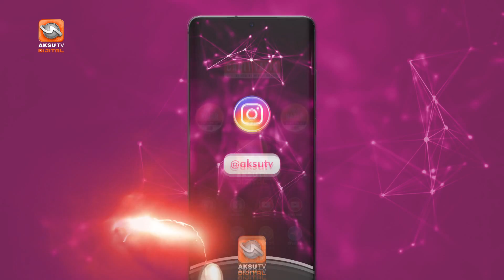İslam ve İnsan - Deprem ve Ramazana Hazırlık 23 Mart 2023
Ulu Camii İmam Hatibi Fatih Çetinkurt'un Hazırlayıp Sunduğu İslam ve İnsan Programımıza İl müftüsü Mustafa Tekin konuk oldu ve Deprem ve Ramazana Hazırlık konusu konuşuldu.